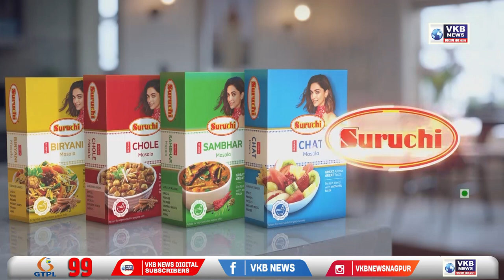नेत्रदान जनजागृती के उद्देश से रैली का आयोजन